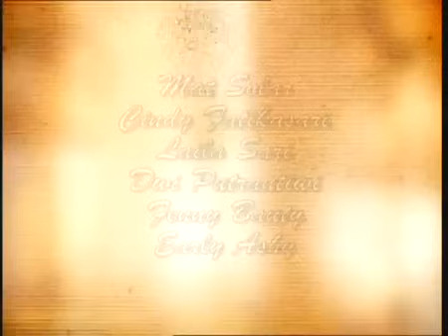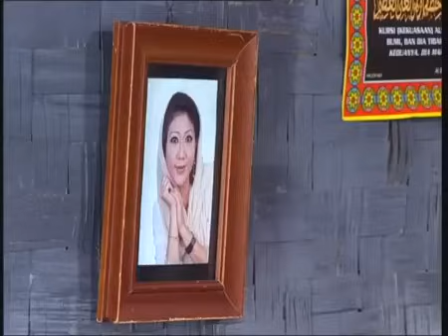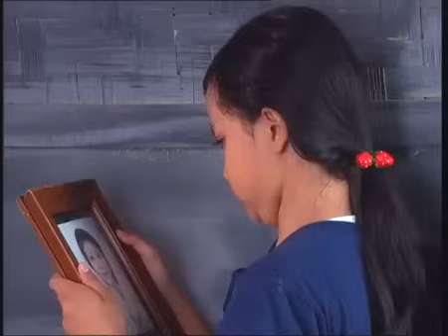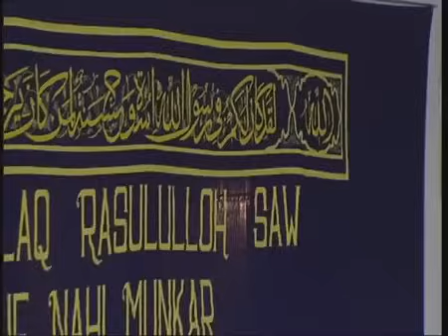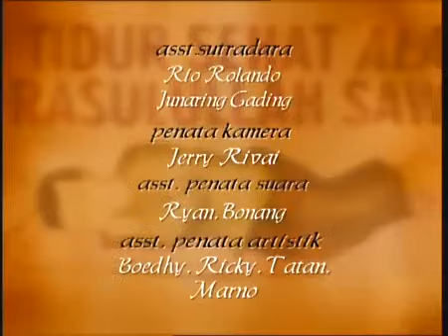FTV Hidayah Hidayahnya di Hari Maulid